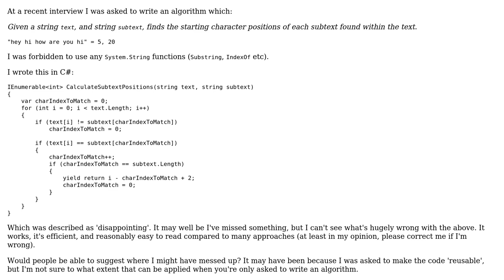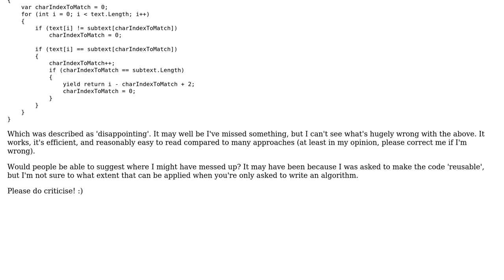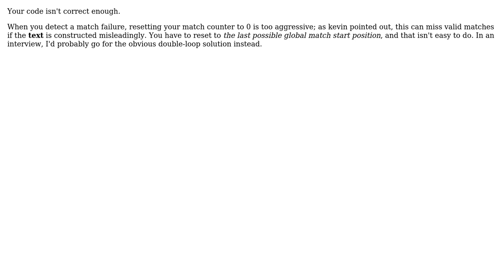Software Engineering: What is wrong with this substring-matching algorithm?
With thanks & praise to God, and with thanks to the many people who have made this project possible! | Content (except music & images) licensed under CC BY-SA | Music | Images & others | With thanks to user MetaFight user Kilian Foth user FBryant87 and the Stack Exchange Network Trademarks are property of their respective owners. You are responsible for your own actions.